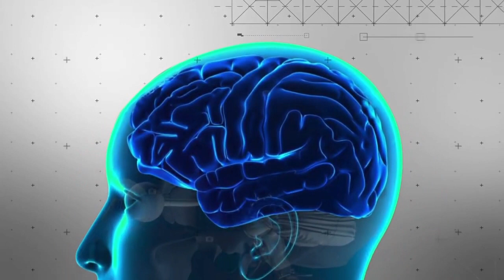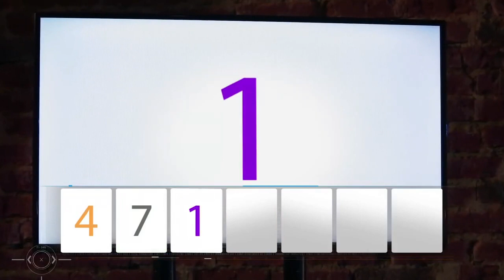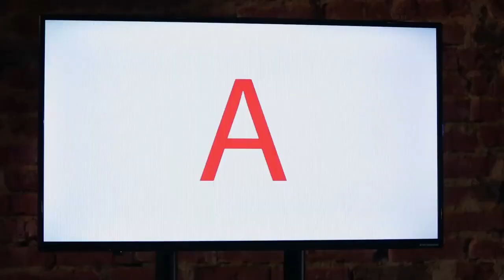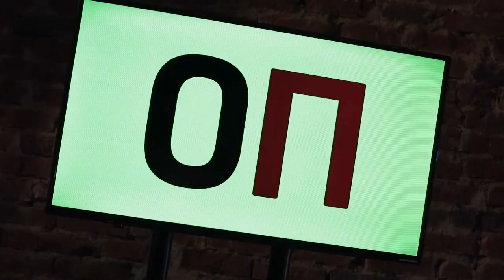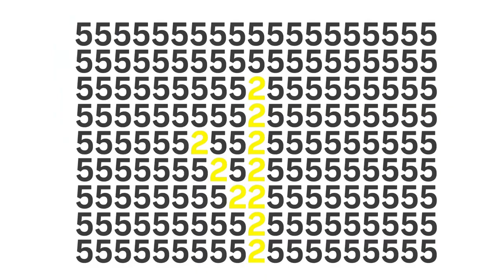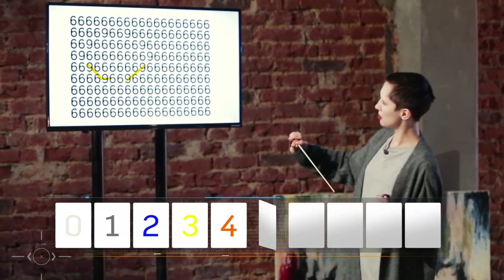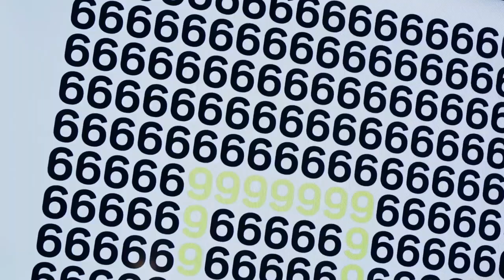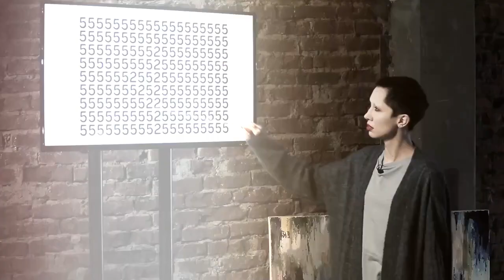Synesthesia: What It Is, Signs, Causes, A Test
Synesthesia is a condition where the brain mixes up the senses— and one sensory modality causes a simultaneous stimulation of another. For example, a person with synesthesia may “hear color” or “see sound.”

Synesthesia involves any of the five senses. The most common form is that of colored letters and numbers, in which someone always sees a certain color in response to a letter of the alphabet or a number. For instance, a synesthete might see the number 7 as light blue, 4 as purple, or the word “sky” as dark grey.